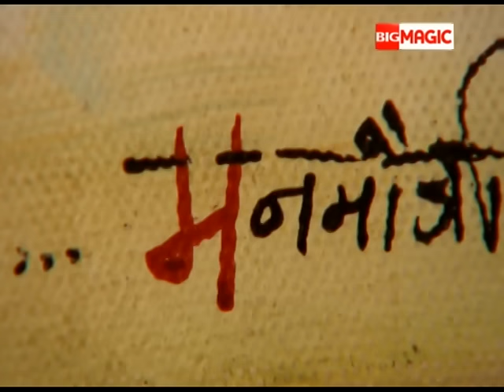Akbar Birbal - अकबर बीरबल - Chitra Ka Rahasya - Part 2-Full Episode